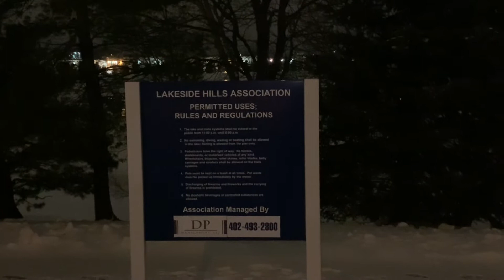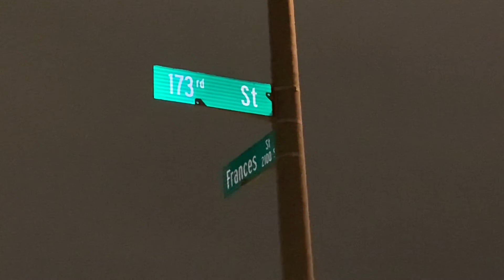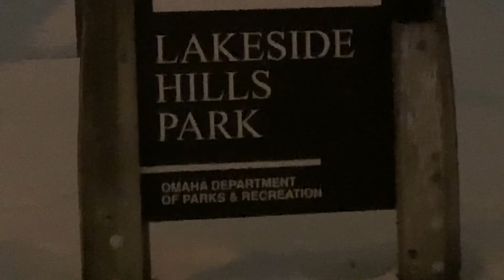Ice rescue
shots of a pond with ice that had a rescue which i missed. oh well heres sum ducks and geese on a pond that has ice at night